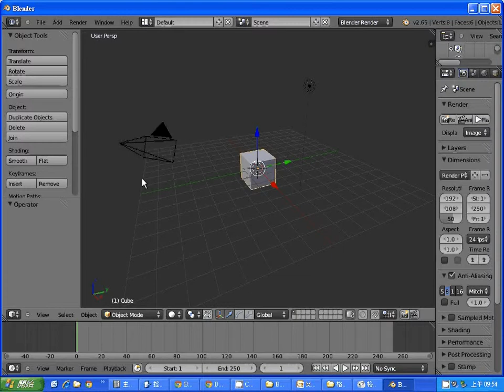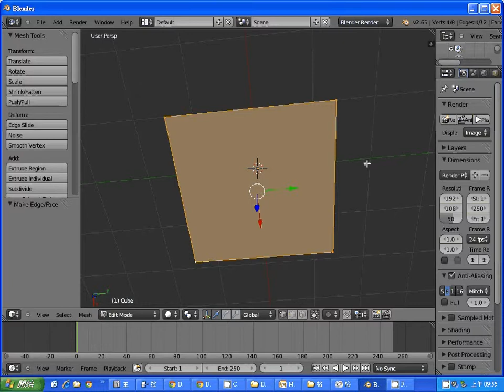Blender 動畫：補上某一面 -- BlenderFace